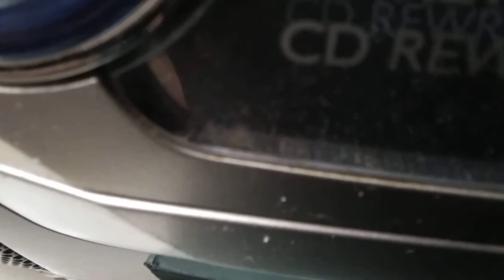Σήκω απάνω δημήτρω μ κι άλλαξε.! Γ. Οικονομίδης.! Π. Λούκας Χαλκιάς.!